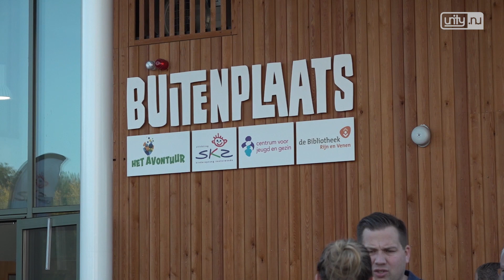De Buitenplaats feestelijk geopend, 'Heerlijk, geweldig!'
Het gebouw was al een maand in gebruik, maar zaterdag was de officiële opening. Burgemeester Liesbeth Bloemen opende 'De Buitenplaats' doormiddel van het doorprikken van een ballon. De Buitenplaats is een verzamelgebouw voor de nieuwe gefuseerde basisschool, de Kinderopvang Zoeterwoude, de bibliotheek en het Centrum voor Jeugd en Gezin.

Juf Marloes is heel blij met het nieuwe gebouw, ‘Heerlijk, geweldig! Alles is nieuw en dat werkt prettig.’ Omdat alles bij elkaar zit profiteert ook de bibliotheek en het Centrum voor Jeugd en Gezin. Anja de Rijk, medewerker van het centrum: ‘De drempel is echt veel lager dan toen we in het andere gebouw zaten. We zijn nu echt dichtbij en de drempel is eigenlijk weg.‘

Schooltuintjes
Bij het nieuwe gebouw komen ook schooltuintjes voor kinderen. Het idee is dat kinderen een moestuintje krijgen vanaf groep zes. ‘Dit is om te laten zien hoe planten groeien en het is ook gewoon heel erg leuk om te zien hoe iets in de natuur groeit.'